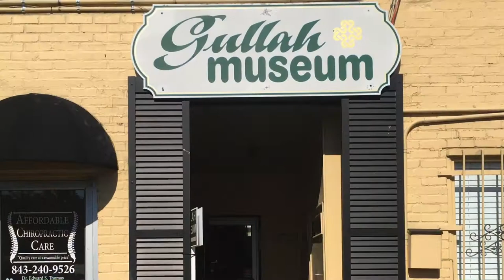The Gullah Museum - Black History Travel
Come as we explore the Gullah people that inhabit the sea islands and coastal plains spanning South Carolina to North Florida. This video is a brief introduction to a quaint museum dedicated to the Gullah nestled in Georgetown, South Carolina.